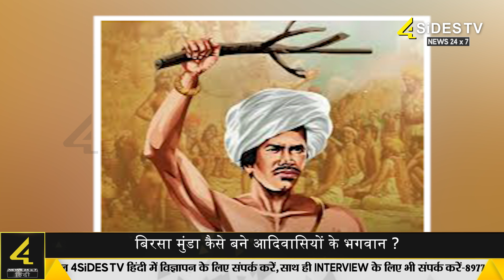बिरसा मुंडा कैसे बने आदिवासियों के भगवान ?